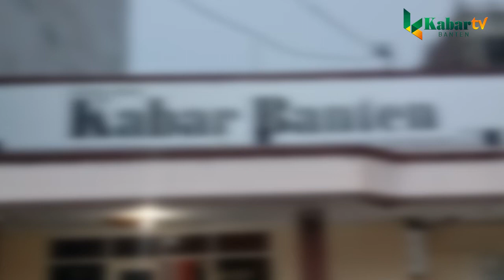20 TAHUN KABAR BANTEN BERKONTRIBUSI UNTUK BANTEN